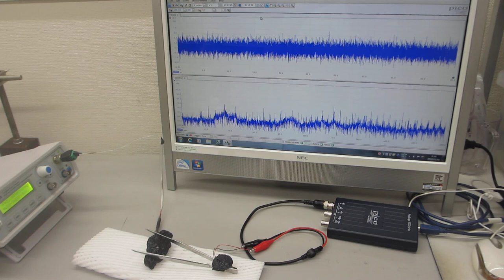超音波素子（圧電素子）の超音波伝搬特性を調整する技術を開発 （超音波システム研究所）